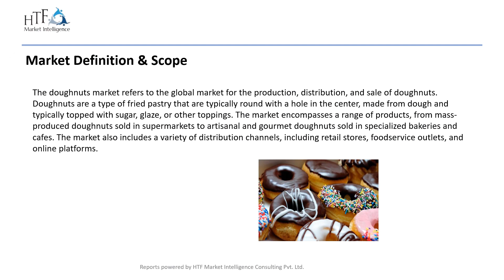Doughnuts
Doughnuts Market is Booming with Strong Growth Prospects